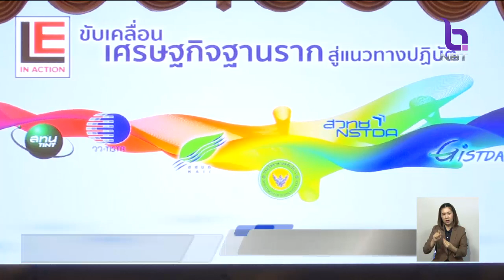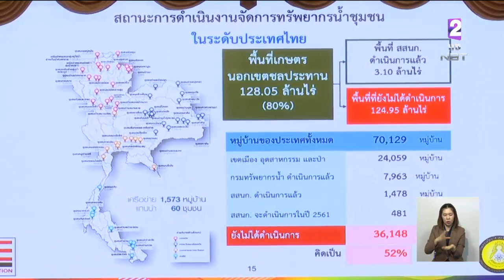รัฐบาลเดินหน้ายกระดับเศรษฐกิจฐานราก ตอบโจทย์แก้ปัญหาตรงจุด รับฟังข้อเสนอเกษตรกร